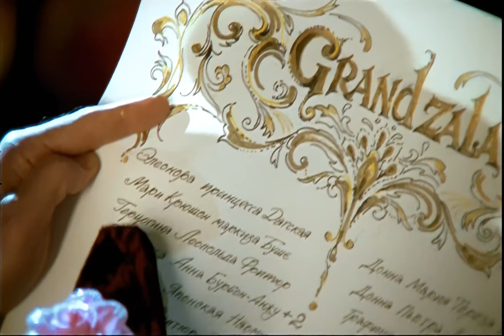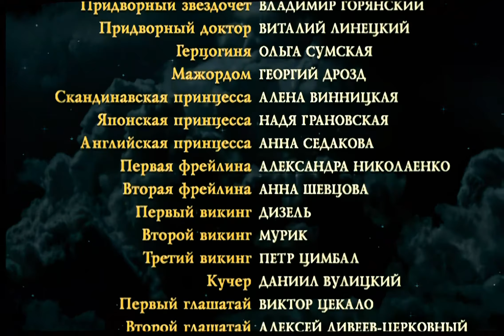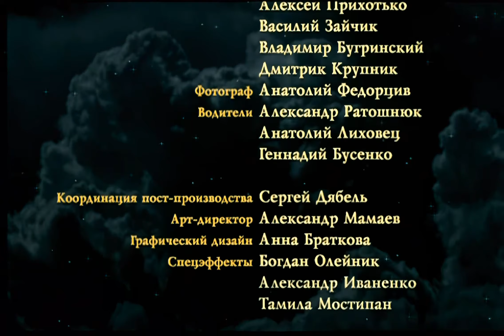Золушка (2002) мюзикл 2 серия HD AI Upscale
Страна:

Украина

Жанр: комедия, музыкальный

Режиссер: Семен Горов

В ролях: Николай Басков, Юлия Маврина, Андрей Данилко, Валерий Леонтьев, Валерий Меладзе, Лолита Милявская, Лариса Долина, Алена Винницкая, Владимир Горянский, Надежда Грановская, Георгий Дрозд, Виталий Линецкий, Анна Седокова, Олег Скрипка, Ольга Сумская, Виктор Цекало и др.

Описание:

Этот фильм не похож ни на классическую "Золушку" советского кино, ни на голливудскую "Синдереллу". Веселая история о прекрасной Золушке, которой так нелегко приходится в жизни из-за самолюбивой мачехи и глупых сестер. Встреча с Принцем на королевском балу - самый волнующий момент фильма, после чего жизнь Золушки становится похожей на сказку.

Непредсказуемые рокировки персонажей, талантливая режиссура, оригинальные костюмы, великолепная музыка. Самые яркие звезды украинской и российской эстрады в фееричной музыкальной комедии, в истории обыкновенной девушки, известной теперь всему миру.